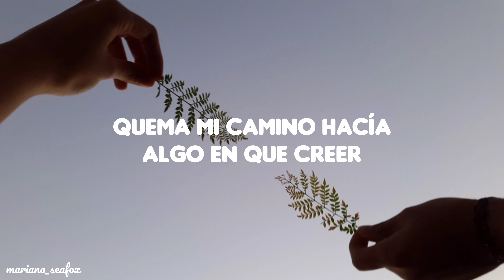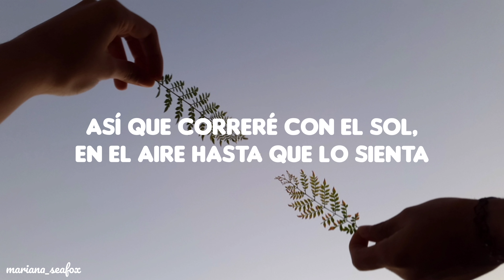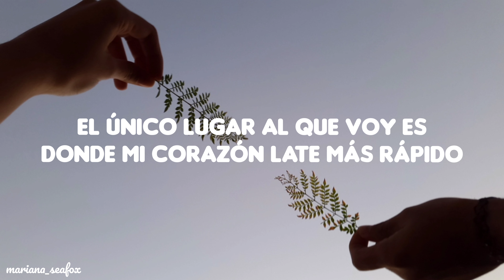Galantis ~ Revolution ~ (subtítulos español)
💚Galantis - Revolution💚

Si hay algún error en la traducción puedes decirlo ☺

Sigue a Galantis en sus redes